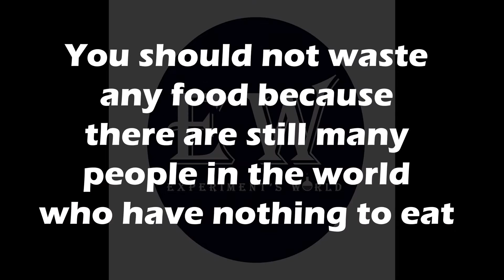Experiment: Car vs Toothpaste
New experiments with cars create asmr.
Crushing Crunchy & Soft Things by Car! Experiment: Car vs Toothpaste, Fruit

With the objective make the sound to help you achieve the relaxation. We take food that were inedible, expired and not used to make this experiments.
Watch and You can say your feel in the comments